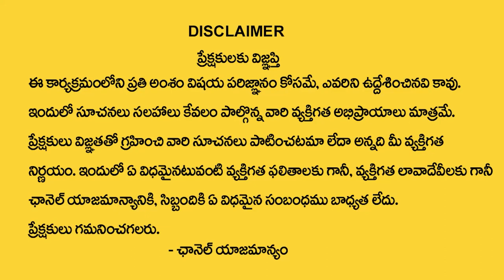SIRISHA Name Numerology Compatibility | Numerologist Dr KHIRONN NEHURU || SumanTV Spiritual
Watch► SIRISHA Name Numerology Compatibility | Numerologist Dr KHIRONN NEHURU || SumanTV Spiritual